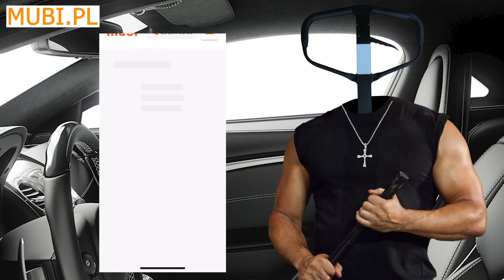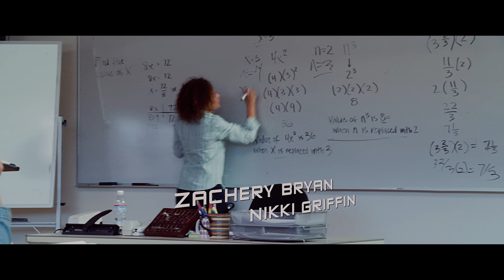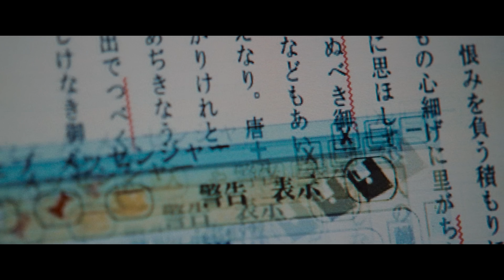SZYBCY I WŚCIEKLI: TOKIO DRIFT w 10 minut | Szyderczy Skrót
(zanim Vin Dyszel Cię znajdzie)

Skrót całego filmu "Szybcy i wściekli: Tokio Drift" z przymrużeniem oka.